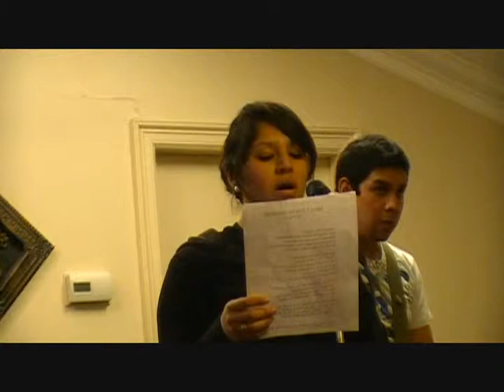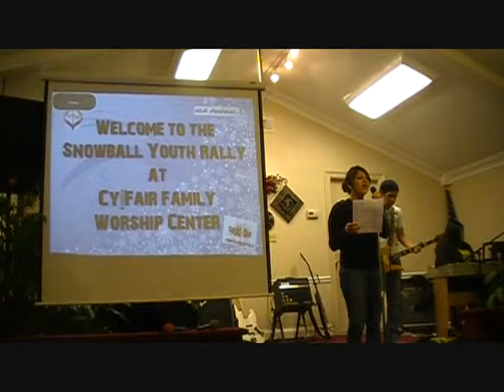Here I am To Worship LIVE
Here I am To Worship LIVE (HZM Ministries #601)